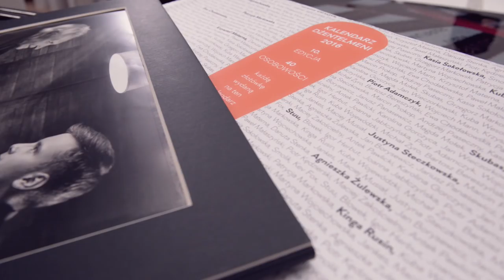Kalendarz Dżentelmeni 2016 kalendarz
muzyka: SMOLIK / KEV FOX
realizacja i montaż: DOT. Agency